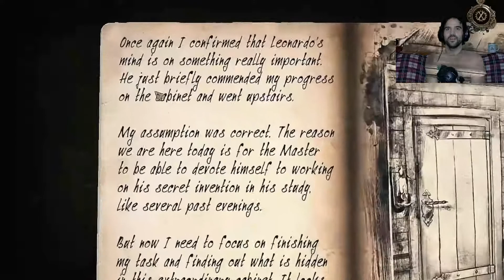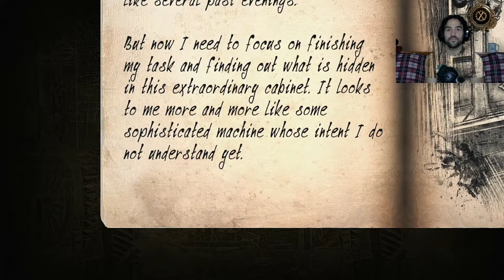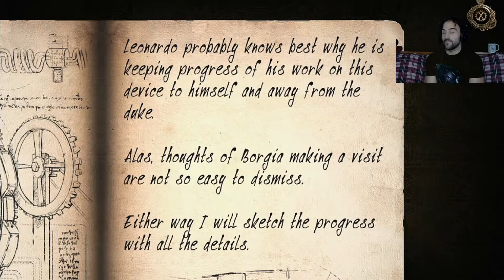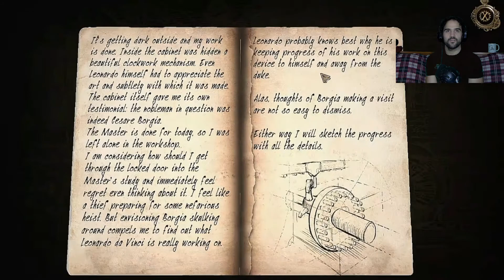House Of Da Vinci 2 EP5 Reporting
If you guys have any suggestion on games for the Xbox or Switch you guys would like to see on my channel and want me to do any reaction videos, challenges, or quizzes once again please let me know in the comments.